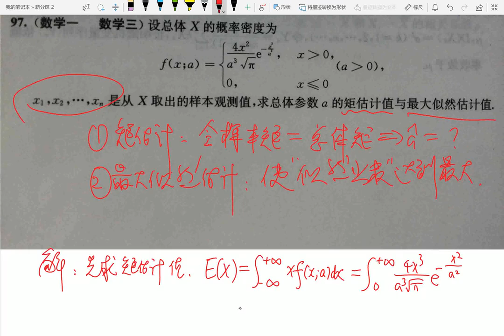《闭关修炼100题》97题